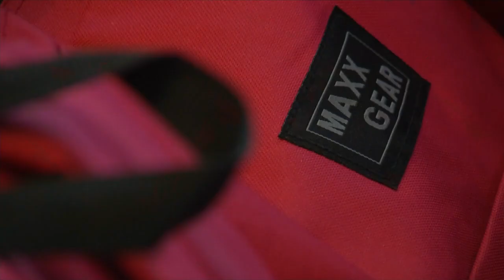Salvation Army volunteers provide backpacks filled with essential items to people in-need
The goal was to provide necessities to people who are experiencing homelessness or financial hardships.